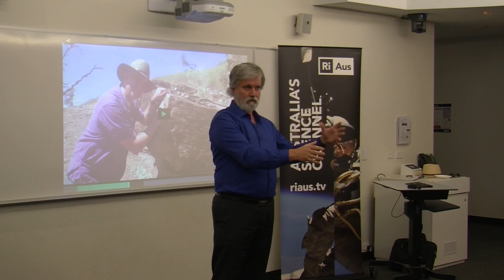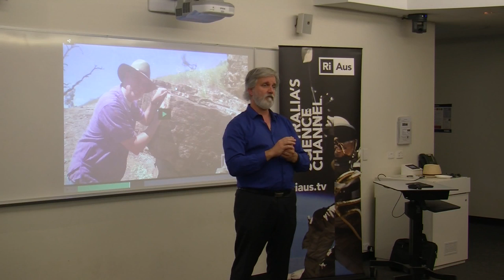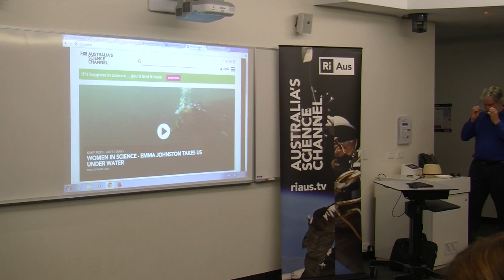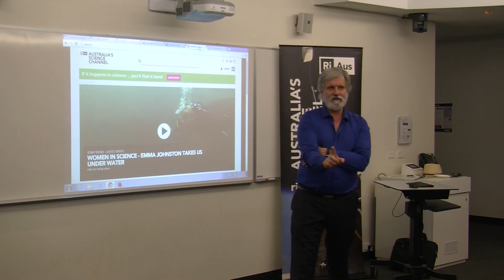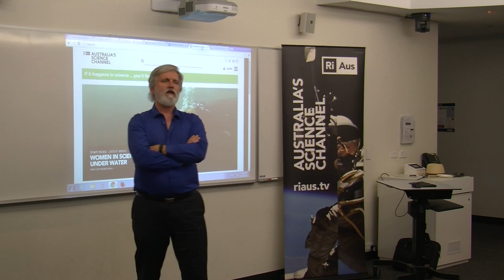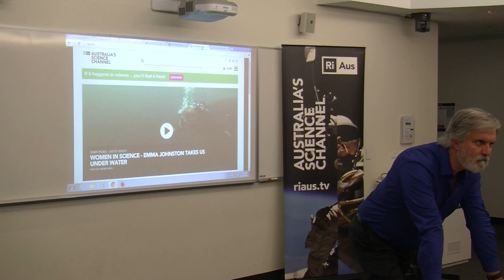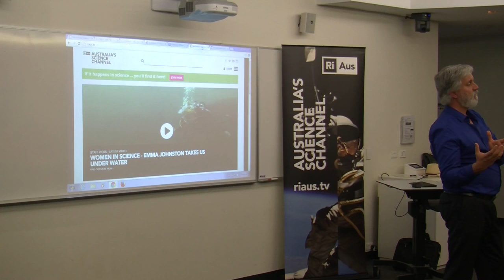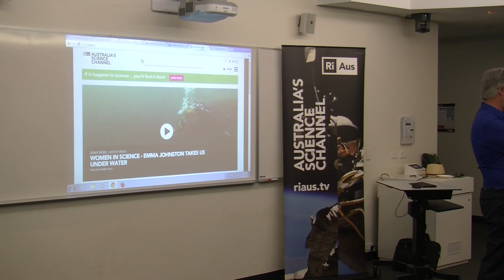Paul Willis Part 2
During National Science Week 2016 in Darwin; Dr Paul Willis - Director of RiAus and Science Communicator; spoke to a number of students, researchers and professional scientists about ways to present their science stories to the general public. This is part two of a 1 hour workshop. Be patient with the sound.